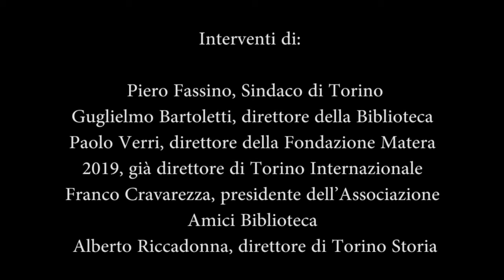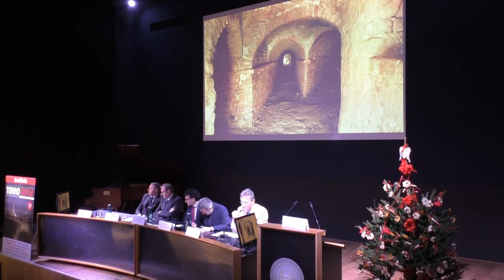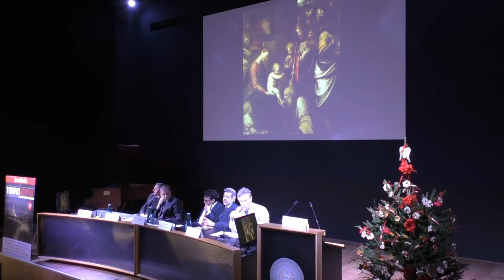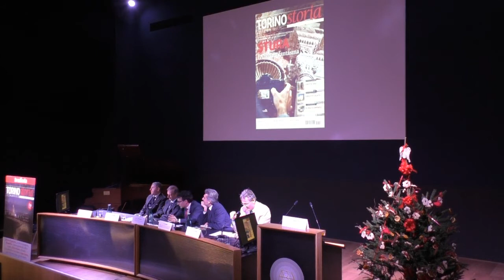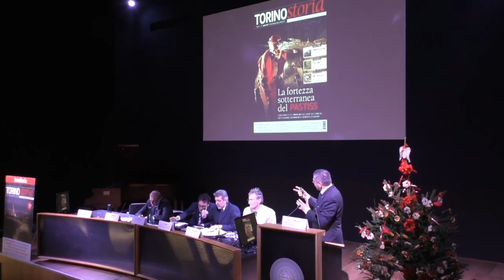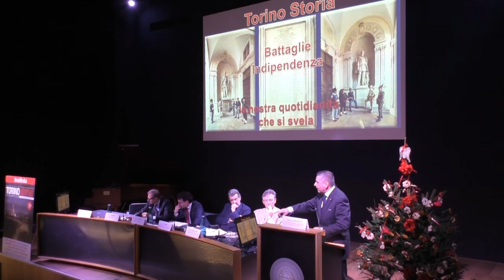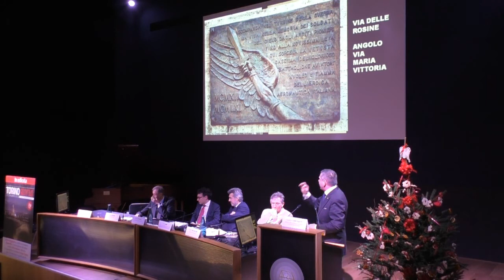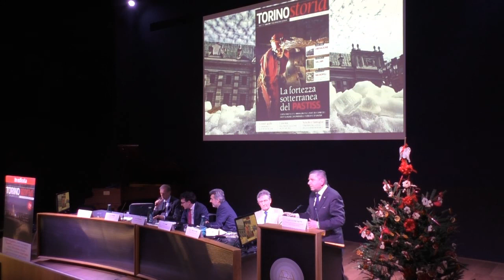Presentazione della rivista mensile Torino Storia"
Venerdì 11 dicembre alle 16.30 all'auditorium VIVALDI della Biblioteca Nazionale Universitaria è stata presentata ufficialmente al pubblico la nuova rivista dedicata a Torino, alle sue curiosità alla sua storia, alle sue bellezze: "Torino Storia".
 Sono intervenuti
 Piero Fassino, Sindaco di Torino
 Paolo Verri, direttore della Fondazione Matera 2019, già direttore di Torino Internazionale
 Franco Cravarezza, presidente dell’Associazione Amici Biblioteca Nazionale
 Alberto Riccadonna, direttore di Torino Storia